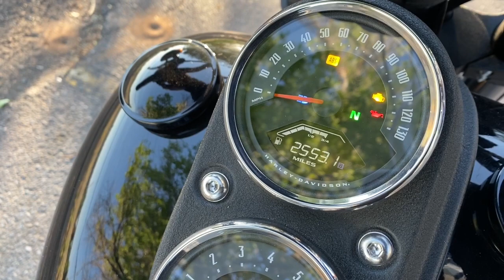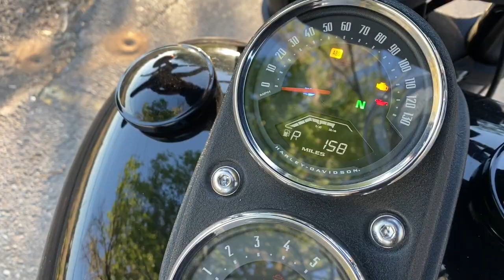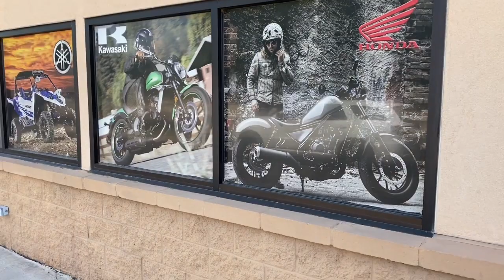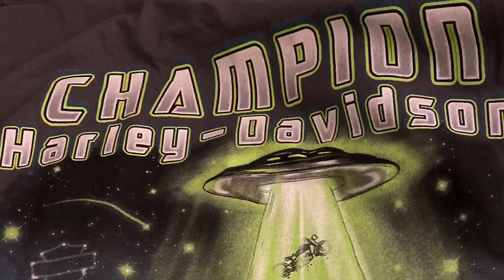👽 Roswell NM, over 400 mile trip!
Shredded over 420 miles of New Mexico roads , we were in search of aliens and visited another Harley-Davidson dealership in New Mexico bringing the total to 4 now. Best of all I had a ridding buddy as my father in law came along!